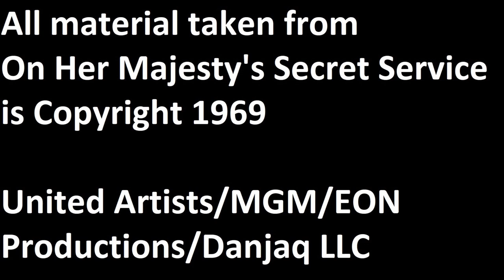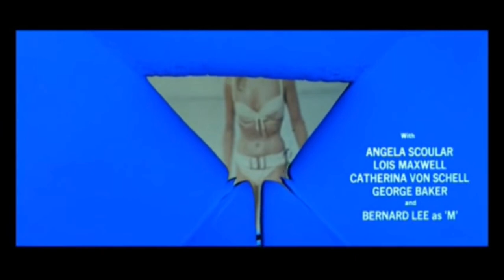The Cars of On Her Majesty's Secret Service - Lloyd Vehicle Consulting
After covering Live and Let Die at the weekend, I have been given free rein to cover more of the James Bond series, and so this is what I intend to do, along with mixing in some more of Cars on Television, of course! Today, we look at what is possibly one of the best action films of all time, despite its controversial star, On Her Majesty's Secret Service from 1969. This starred George Lazenby, Diana Rigg, Telly Salvalas, George Baker, Gabriele Ferzetti, IIse Steppat, Bernard Horsfall, Lois Maxwell, Desmond Llewellyn and Bernard Lee and was directed by Peter Hunt.

This time, I struggle with difficult lighting conditions (again), talk about Mercury engines, endeavour to deal with different Aston Martin specifications and wonder about why Mercedes-Benz models are so often used by Bond villains. Nothing untoward, then!